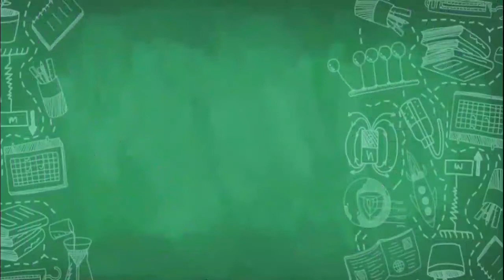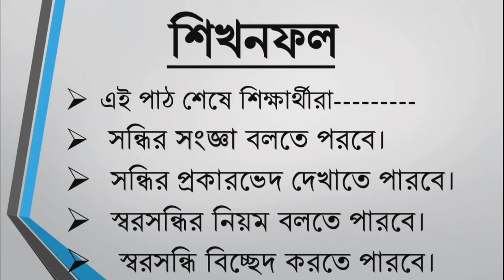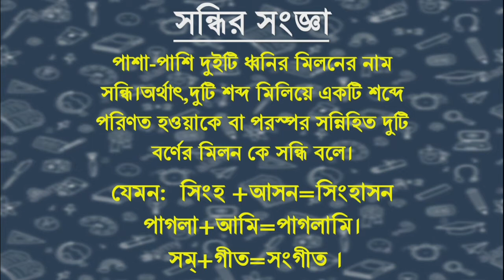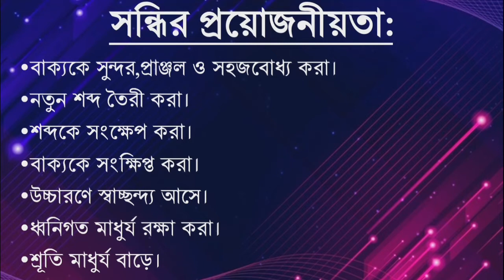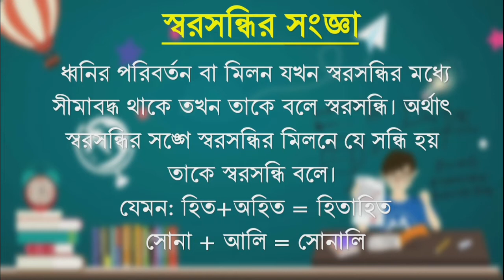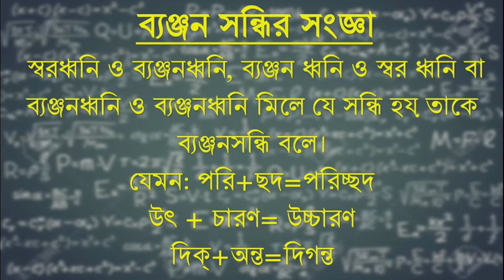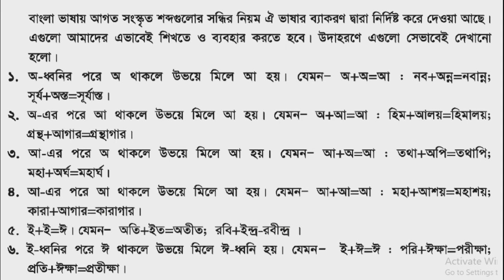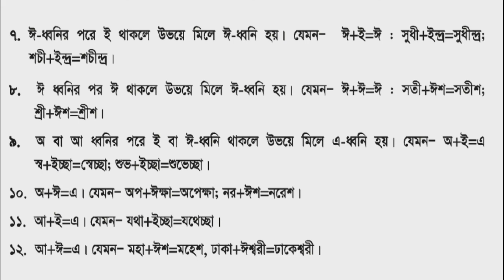Class 6 Bangla 2nd Mazharul Hannan Chowdhury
রংপুর জিলা স্কুল অনলাইন ক্লাস,রংপুর